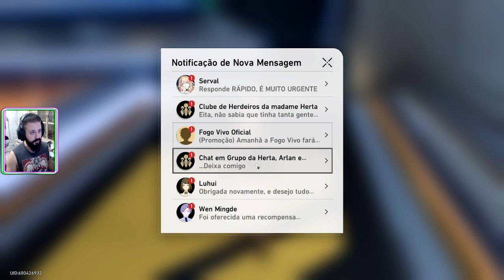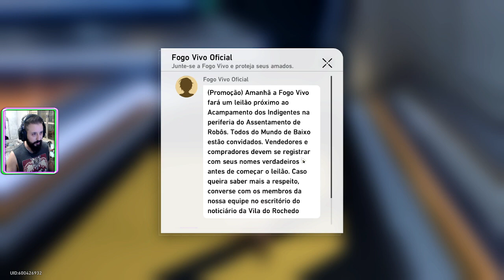Honkai Star Rail #43 Recortes da Vida em Frente á Fornalha - Presente da Hook